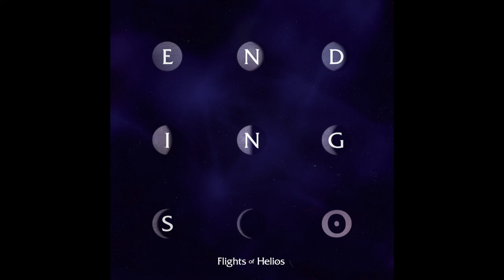Flights of Helios - 'Endings' (2018) FULL ALBUM 40MINS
'Endings' is the debut album by UK space rock/drone-folk band Flights of Helios.
1. Donalogue 00:00
2. Embers 12:11
3. Factory 15:36
4. Succubus 19:45
5. Funeral 23:41
6. Cartographer 33:34

PERFORMERS

Christopher Beard - vocals, electric bass guitar
James Currie - drums, percussion, vocals
James Maund - electric guitar, vocals
Philip Hanaway-Oakley - vocals, bass guitar, electric guitar
Sebastian Reynolds - synths, vocal processing, piano, vocals

Richard Neuberg - backing vocals

CREDITS

Composed, arranged and performed by Flights of Helios, except:
(1) Trad. Arr
(6) Composed by Bleeding Heart Narrative

As well as recording and mixing 'Endings', Richard provided invaluable encouragement and experience and we thank him dearly.